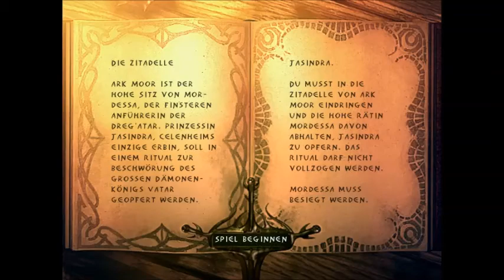Let's Play Enclave [Blind / German] Part 18